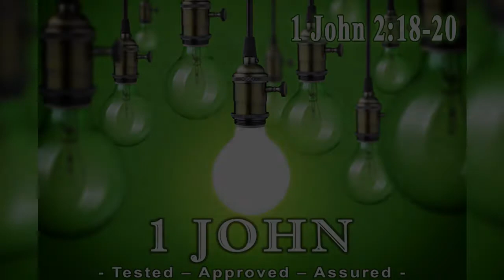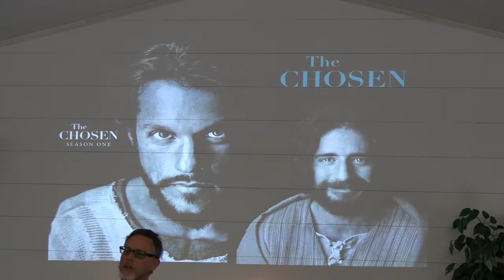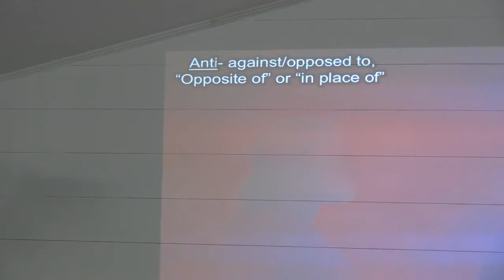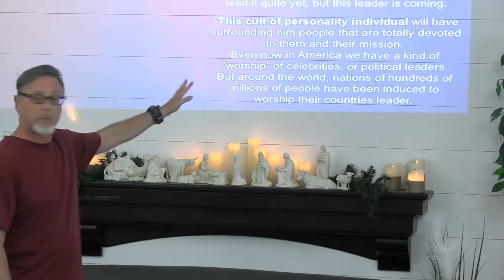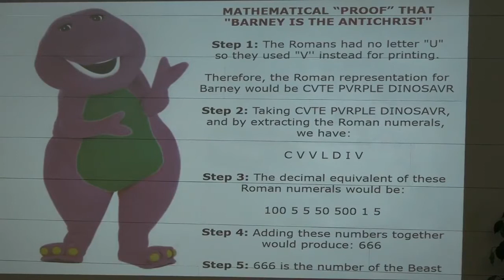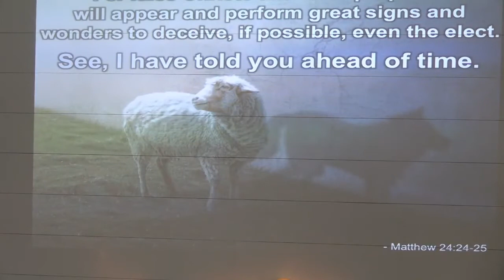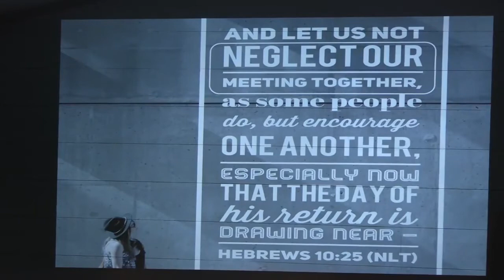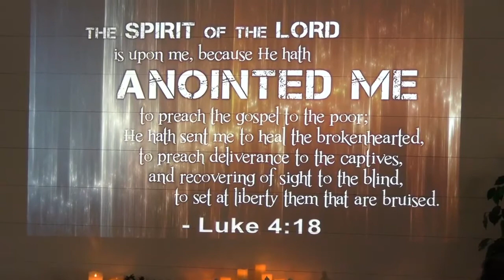Home Fellowship Church - Sermon: 1 John 2:18-20 (2/28/2021)